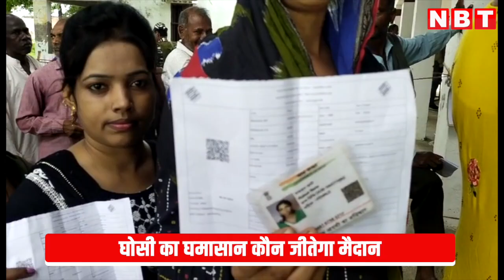Ghosi By Election को लेकर Ram Gopal Yadav का बड़ा बयान, कहा सपा बहुत बड़े मार्जिन से जीत रही है अगर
सपा के राष्ट्रीय महासचिव रामगोपाल वर्मा सरकार और प्रशासन पर कई सारे आरोप लगा रहे , घोसी उपुनाव में वोटिंग का दौर जारी है ऐसे में आरोप प्रत्यारोंपो का सिलसिला भी शुरू हो गया , और ये सिलसिला बहुत दूर तक पहुंच चुका है क्योंकि आरोप छोटे मोटे नहीं हैं गंभीर हैं, आगे सुनिए और क्या क्या कह गए राम गोपाल वर्मा

यानी यूपी की मुख्य विपक्षी पार्टी प्रशासन और सरकार दोनों को हो कटघरे में खड़ा कर रही है। इसके अलावा सपा की तरफ से चुना आयोग को पत्र लिखकर शिकायत की जा रही है, कि मतदाता सूचि में नाम होन के बाद भी हमारे लोगों को ये कहकर लौटाया जा रहा है कि आपका वोट पड़ चुका है ...पुलिस अल्पसंख्यक बाहुल्य इलाकों और सपा समर्थकों को वोट नहीं डालने दे रही।

कुछ दिन पहले शिवपाल यादव ने तो यहां तक आरोप लगा दिए थे कि सपा समर्थकों के घरों के बिजली के कनेक्शन काटे जा रहे हैं, पानी की सप्लाई रोकी जा रही है

हालांकि प्रशासन इस बात से इत्तेफाक नहीं रखता और पूरी तरह से निष्पक्ष चुनाव की बात कह रहा है , साथ ही डिप्टी सीएम का भी कहना है कि सपा हारने लगती हो तो evm पर सवाल खड़े कर देती है
इससे पहले शिवपाल यादव की तरफ से भी ये बात सामने आई कि उन्हें क्षेत्र में जाने से रोका जा रहा है, मगर उसपर भी पुलिस की तरफ से सफाई आ गई, दरसल घोसी चुनाव बीजेपी और सपा दोनों के लिए नाक का सवाल बन चुका है , ऐसे में छोटी से छोटी बात भी उछलकर बहुत बड़ी बन जाती है, अब देखना दिलचस्प होगा कि जनता का मन किस तरफ बनता है।